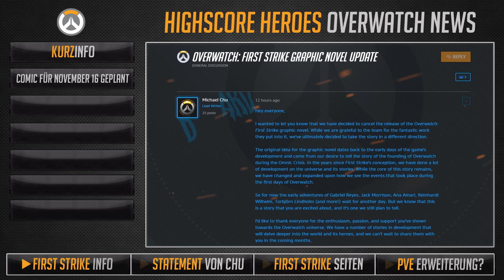Overwatch | First Strike Comic eingestellt | PvE Origin Erweiterung in Arbeit? ★ Overwatch Deutsch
Der Overwatch Comic First Strike ist offiziell eingestellt. Ich fasse zusammen, blicke zurück und spekuliere über die Gründe. Stichwort: PvE Expansion!

► Über Overwatch:
Overwatch ist ein teambasierter Shooter von Blizzard Entertainment, in dem Helden in einer vom Krieg zerrissenen Welt gegeneinander antreten. Overwatch ist seit Mai 2016 offiziell verfügbar und bietet mit Frachtbeförderung, Punkteroberung und Kontrolle drei Spielmodi. Die 23 Helden lassen sich dabei jederzeit in Partien frei ändern.

►Selbst Bock auf Overwatch?

Heroes supporten?
►Amazon Wishlist

►Technik:
Saschas Mikrofon
Audio Interface